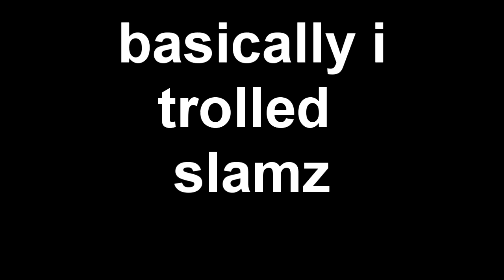Nah its not that! Bo3 Trickshot Funny Moments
Thanks everyone for waiting i hope you enjoyed!

i have more recordings so if you guys want more videos like these i will make them, this video took almost 3 hours to edit!